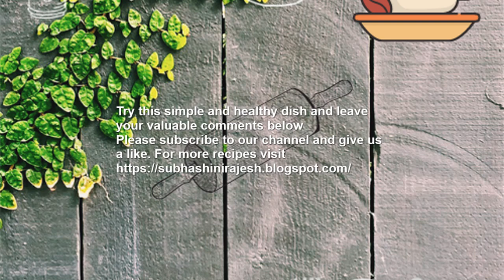Harvest Fresh Unripe Fig Poriyal: A Delight with Split Moong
Join me in the kitchen as we whip up a unique and flavorful Harvest Fresh Unripe Fig Poriyal! This delightful Indian dish features freshly harvested figs, aromatic spices, and tender split moong, creating a perfect blend of taste and tradition. Follow along for a step-by-step guide to making this delicious poriyal that will tantalize your taste buds and impress your family and friends. Don't miss out on this culinary adventure!"